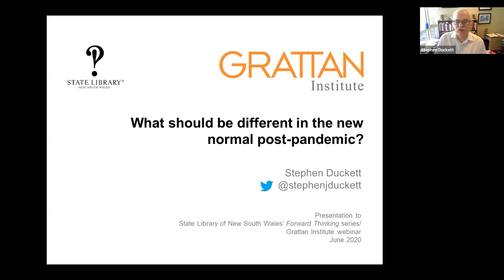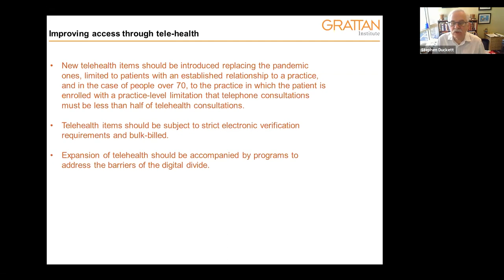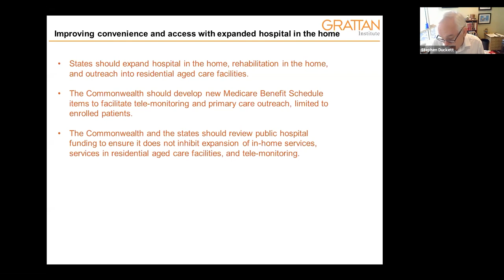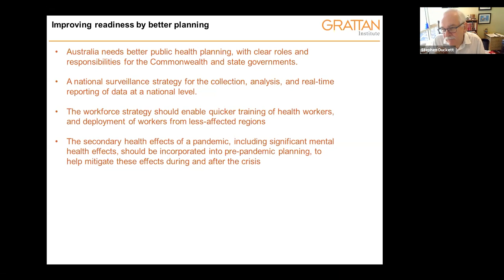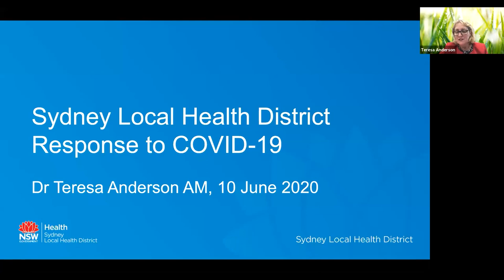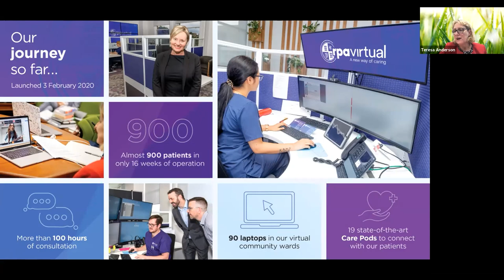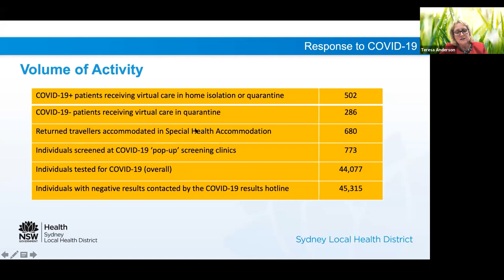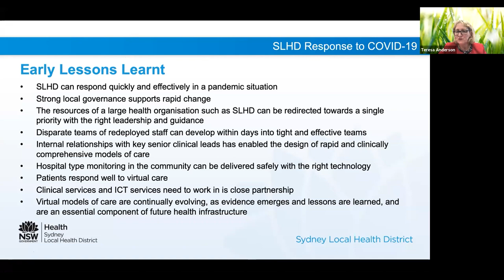How our health system can be better after the pandemic - Webinar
Australia’s health system in the late stages of the first wave of the coronavirus pandemic looks nothing like the health system of six months ago. All aspects of the system – primary care, mental health, and alcohol and other drug services – have embraced new ways of working because of spatial distancing. Health professionals took on new roles, services pivoted from waiting for people to make appointments to reaching out to patients, and many face-to-face consultations were replaced with phone or video consultations.

Disruptive change – advocated by many for decades – was implemented rapidly, and often embraced by patients and providers alike. But should these changes be part of a ‘new normal’, or should we just go back to the old ways? In this Grattan Institute/State Library of NSW Webinar, our Health Program Director Stephen Duckett and Dr Teresa Anderson, the Chief Executive of Sydney Local Health District, discussed the new normal and answered questions on all aspects of the COVID-19 crisis and Australia’s response to it.

Speakers

Stephen Duckett is Director of Grattan’s Health Program. He has held top operational and policy leadership positions in health care in Australia and Canada including as Secretary of what is now the Commonwealth Department of Health. He has a reputation for creativity, evidence-based innovation and reform in areas ranging from the introduction of activity-based funding for hospitals, to new systems of accountability for the safety of hospital care. An economist, he is a Fellow of the Academy of Social Sciences in Australia and of the Australian Academy of Health and Medical Science.

Dr Teresa Anderson is the Chief Executive of Sydney Local Health District, one of the leading public health services in Australia. She has more than 35 years of experience as a clinician and health service executive. Dr Anderson is a Vice President and has been made a Fellow of the NSW Institute of Public Administration Australia, a member of seven Medical Research, Health and PHN boards and is an active member of the Sydney Health Partners Governing Council and Executive Management Group, one of the first four centres in Australia designated by NHMRC as an Advanced Health Research Translation Centre.